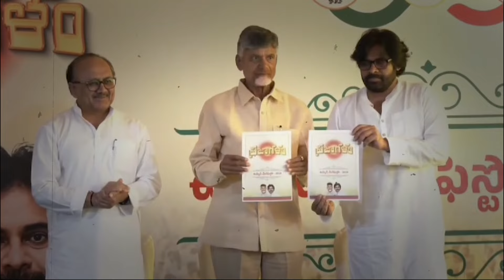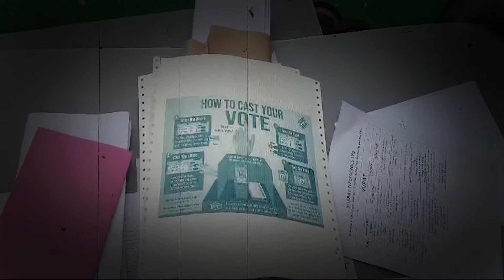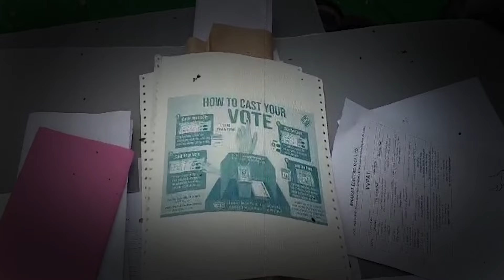దే..వు..డాఈ సారి అధికారం రాకపోతే...! chandrababu ysjagan ysrcp tdp journalistpuli | Dot News